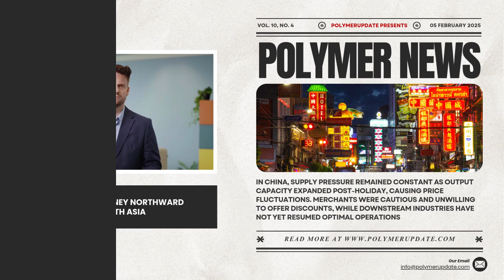Polymer News - Polypropylene (PP) Prices Journey Northward In South Asia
This week, polypropylene prices firmed in South Asia, while remaining steady in Far East Asia and Southeast Asia, driven by stronger import offers from overseas suppliers.
Concerns about potential fallout from US trade tensions and tightening sanctions against Iran are contributing to global oil price volatility. A stronger US dollar also weighed on oil prices.
In China, supply pressure remained constant as output capacity expanded post-holiday, causing price fluctuations. Merchants were cautious and unwilling to offer discounts, while downstream industries have not yet resumed optimal operations.
In Southeast Asia, some suppliers faced inventory pressure, with maintenance turnarounds expected to tighten supply. However, buyers remained cautious, anticipating a slowdown in purchasing, though no immediate signs were seen.
In India, prices firmed with strong demand across all grades, expected to remain stable for the next two months. Indian producers are unlikely to offer discounts for February price announcements.